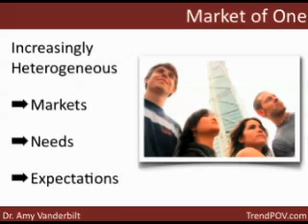Market of One - Using Individualization For Advantage Part 1